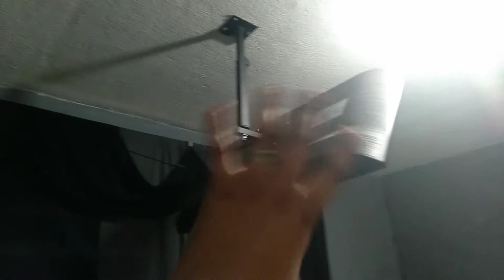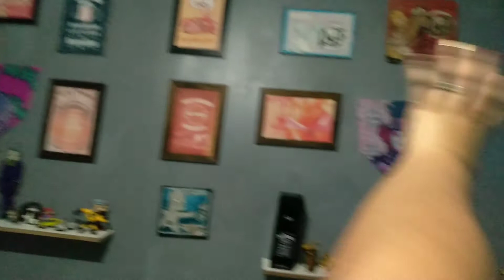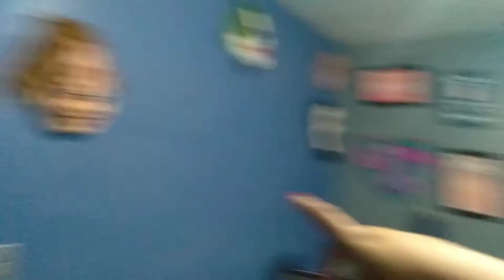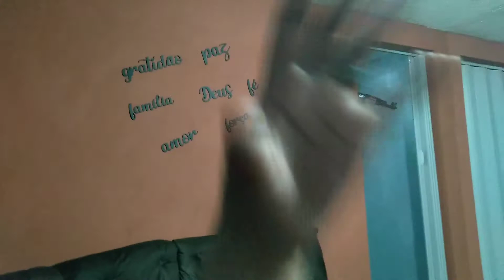TOUR PELA NOSSA CASINHA SIMPLES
TOUR PELA NOSSA CASINHA (atualizado)

claudinho 030
Rede social:Vanessa Caroline